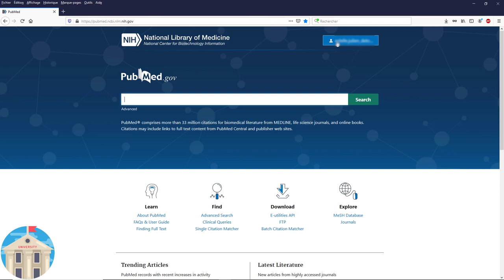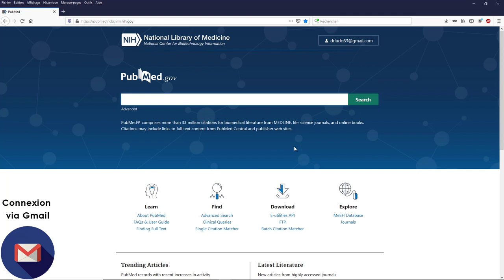02 - Création du compte MYNCBI